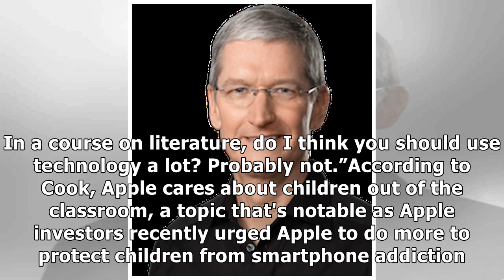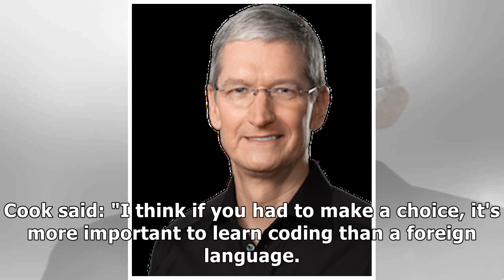Apple CEO Tim Cook Discusses Overusing Technology in New Interview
Apple this morning announced the expansion of its Everyone Can Code initiative to 70 educational i...